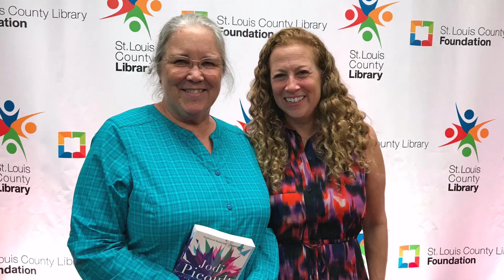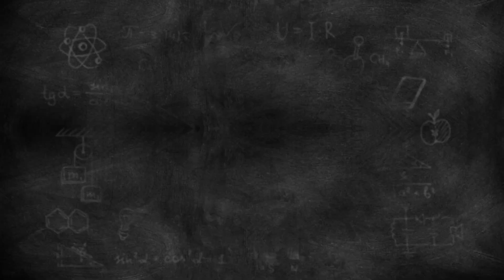রেনডি অরটন লাইফস্টাইল -- Randy Orton Lifestyle - Biography - Car Collections - Wife - Net Worth